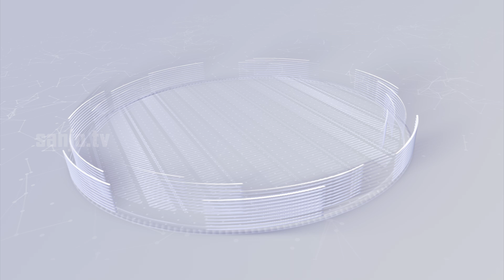പരിശുദ്ധ അമ്മയോടൊപ്പംയാത്ര II ഓക്ക് മാതാവ് II ആരാധന കമ്മീഷൻII ജൂൺ - 07 II 07.06.2024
പരിശുദ്ധ അമ്മയോടൊപ്പംയാത്ര II ഓക്ക് മാതാവ് II ആരാധന കമ്മീഷൻII ജൂൺ - 07 II 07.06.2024 II Sanjo Communications  Official Youtube media platform of the Latin diocese of Neyyattinkara